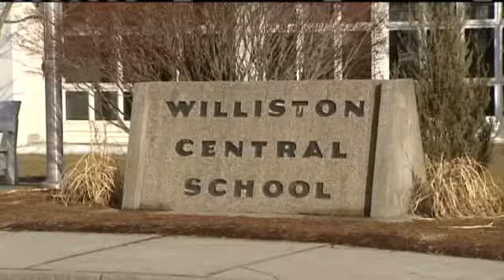Hometown Hero: Polly Hutchins Knits For Needy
This week's Hometown Hero, Polly Hutchins knits clothing for needy children.